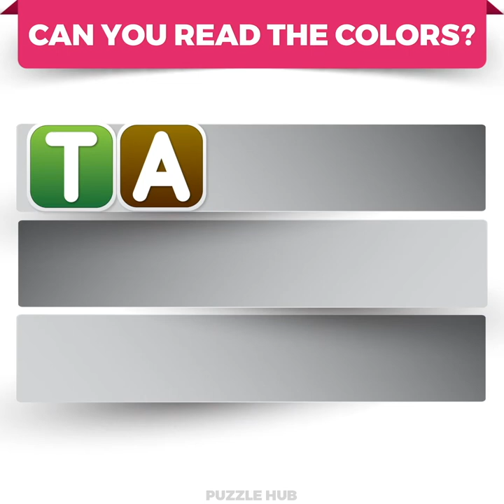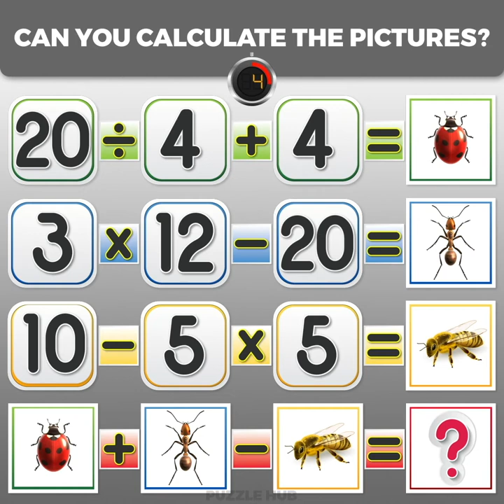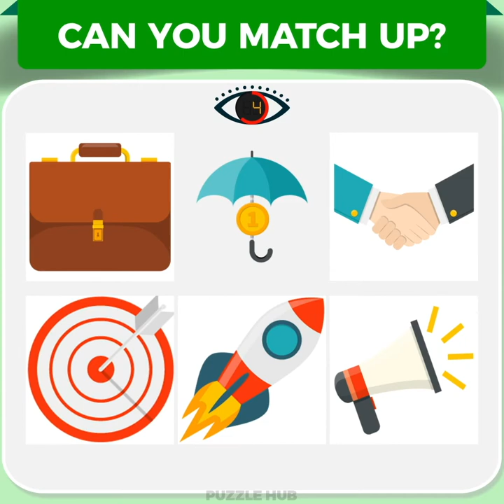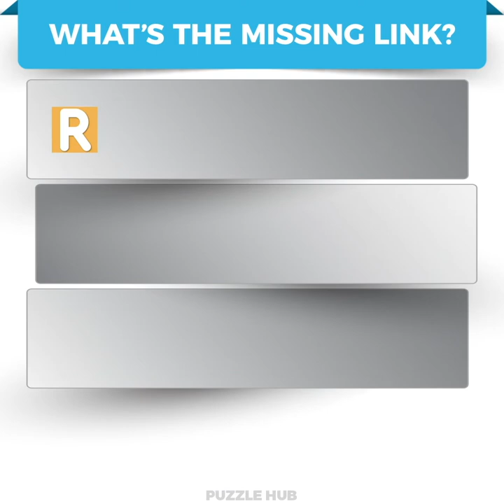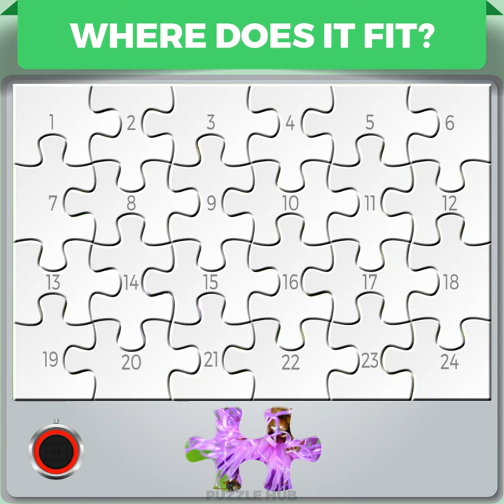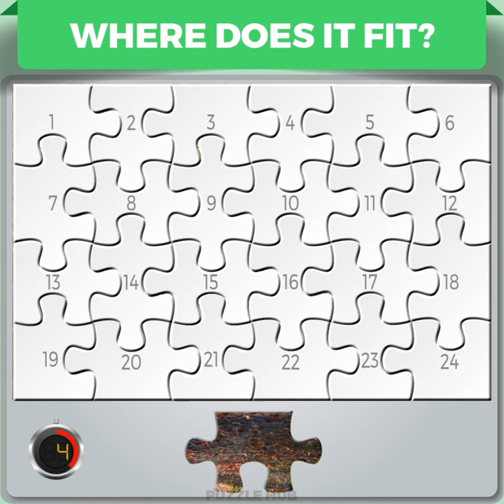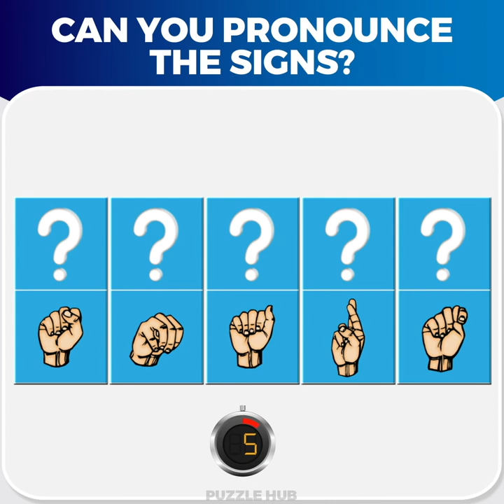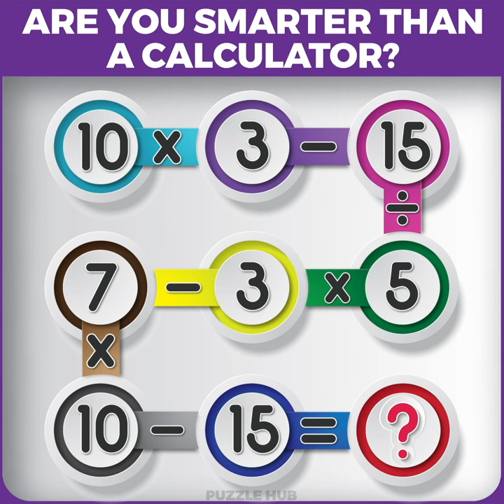Not Everyone Can Solve These Puzzles!